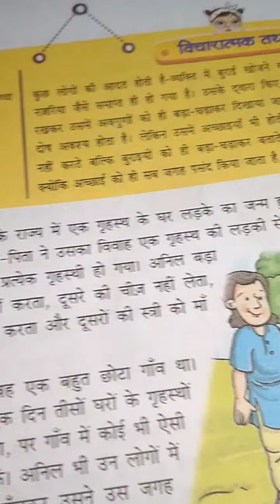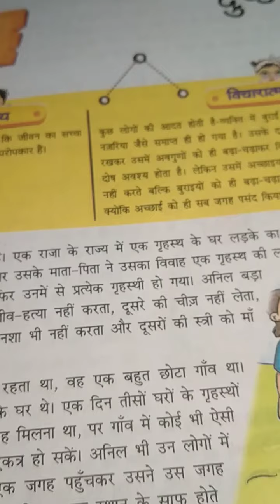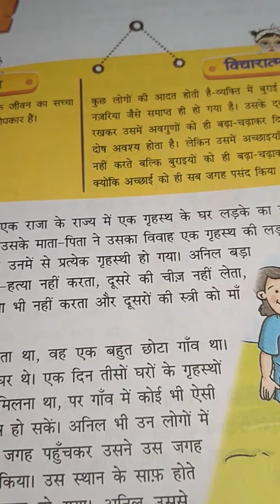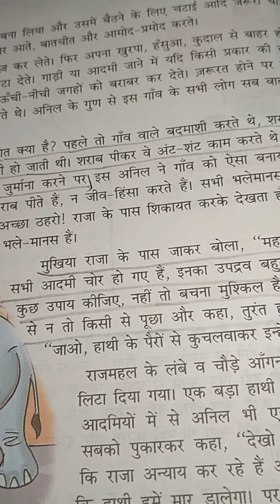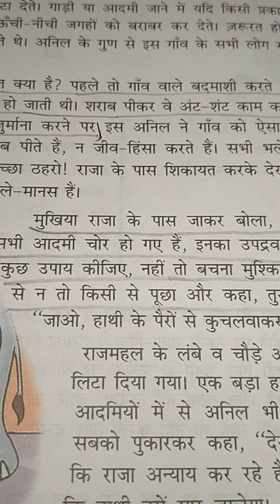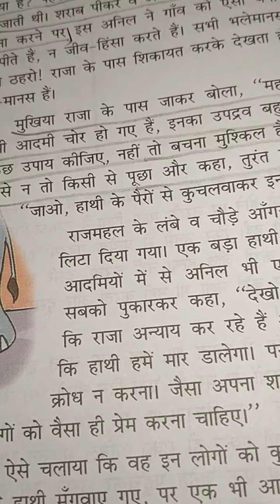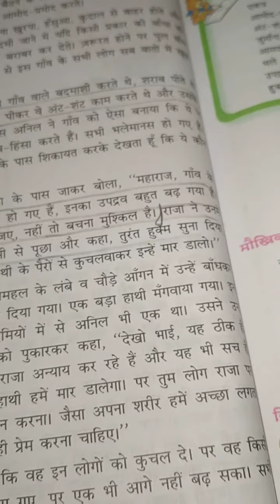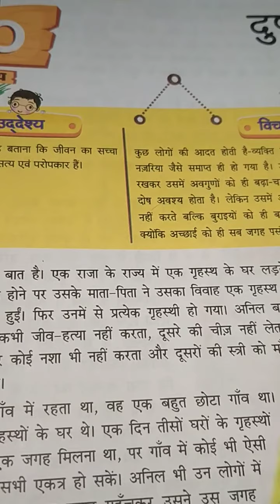AKPS, Class 6, Sub Hindi, Chapter 10, Dusht Mukhiya